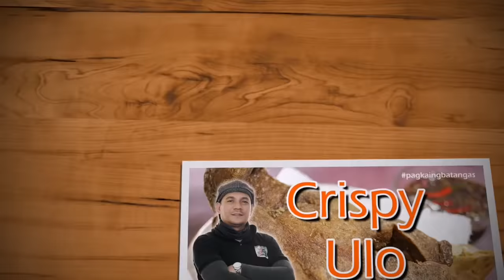Pancit Canton Guisado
Areh mga kabayan ay isa sa pinaka simpleng luto laang uli na kayang kaya ninyo rin gaw-in.. Pancit Canton Guisado.. Sarili ko pong bersyon.. Pakipanuorin nyo po hanggang matapos.. Maraming salamat po.